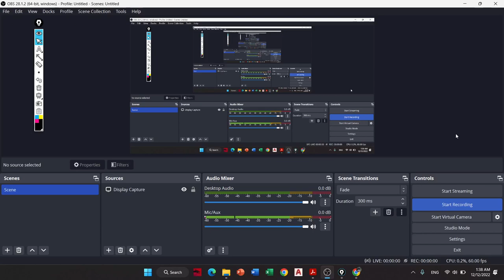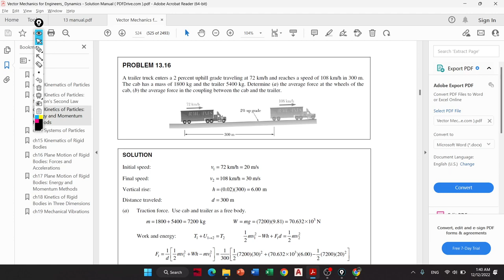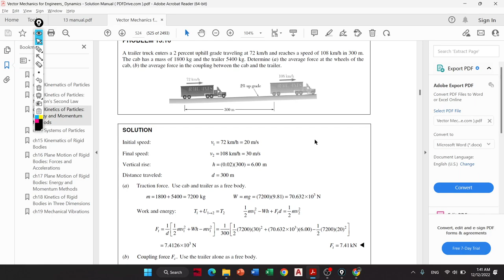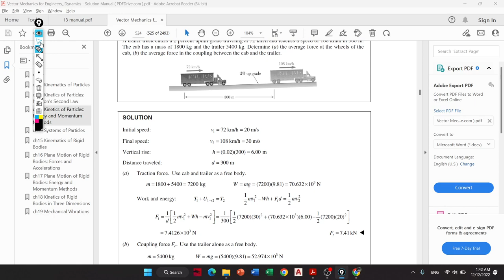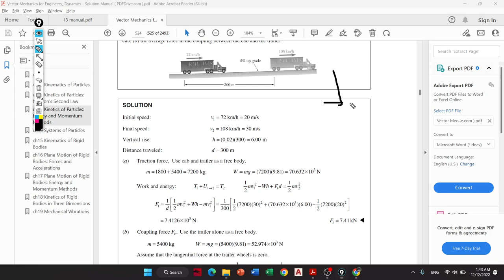Dynamics Online 45